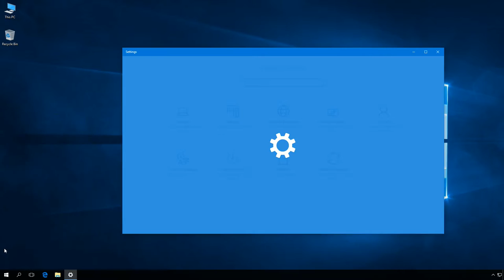Windows 10: How to hide the Windows Insider Program Page from the Settings using Registry Editor.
Key:
HKEY_LOCAL_MACHINE → SOFTWARE → Microsoft → WindowsSelfHost → UI → Visibility

DWORD: HideInsiderPage
All movies in one place :)